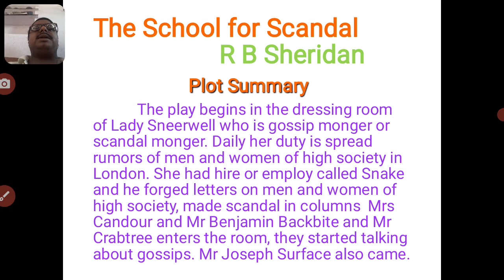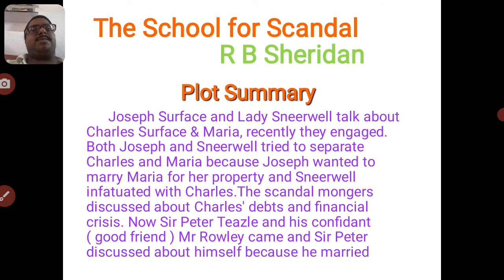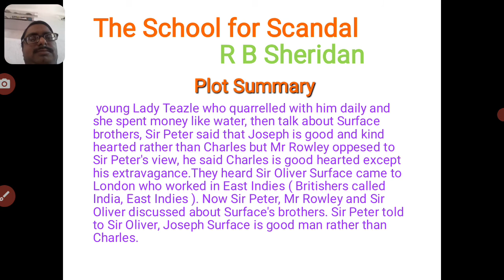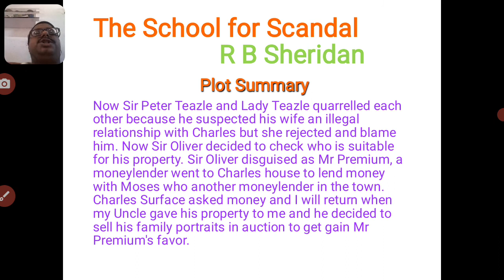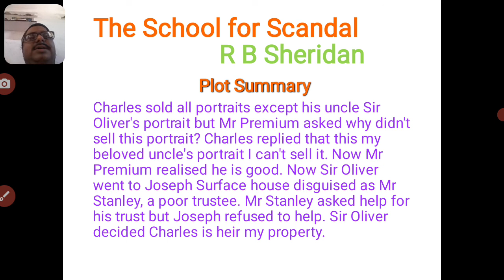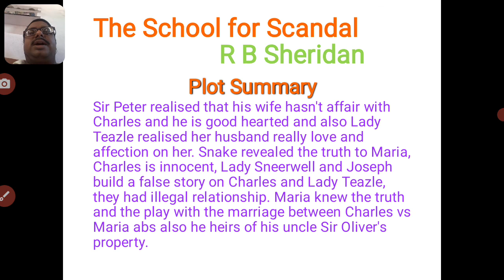The School for Scandal by R B Sheridan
Discussed plot summary of the play